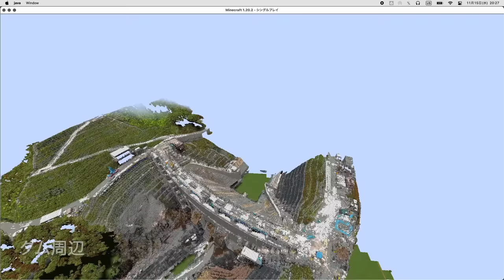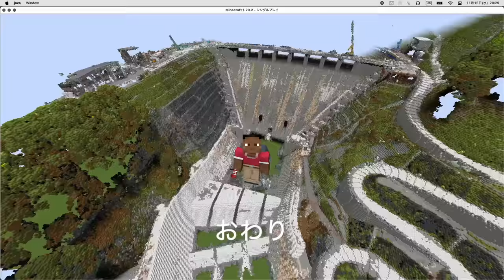立野ダムをマインクラフトで作ってみた！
立野ダムをマイクラで再現したモデルを作成しました。
まずは60秒程度の紹介動画を公開します。

近日、立野ダム工事事務所HPにてワールドデータを公開する予定です。お楽しみに！

九州地方整備局ではi-Constructionや建設DXを推進しており、広報への３次元データの有効活用の事例として、マインクラフトに点群データを読み込み作成したものになります。

立野ダムは、政令指定都市熊本市を含む白川沿川の洪水被害を防ぐことを目的とした洪水調節専用ダムです。
・立野ダム工事事務所  X（Twitter）@mlit_tateno